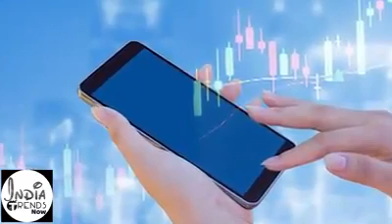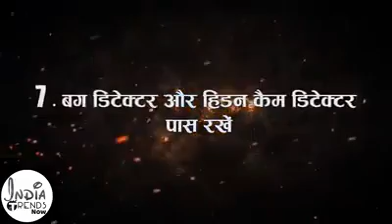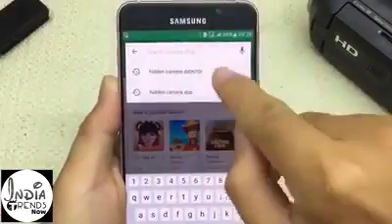How to detect hidden cameras in hotel rooms